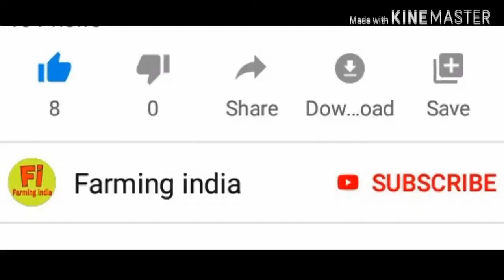नवम्बर माह का पशुपालन कैलेंडर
अक्टूबर माह मे पशुपालक इन बातो का रखे ध्यान।

नमस्कार दोस्तो मे हूँ अभियन्त स्वागत करता हूँ आपका अपने youtube चैनल Farming india मे।